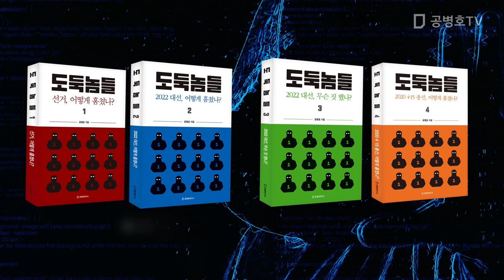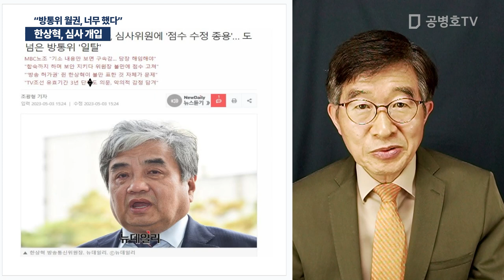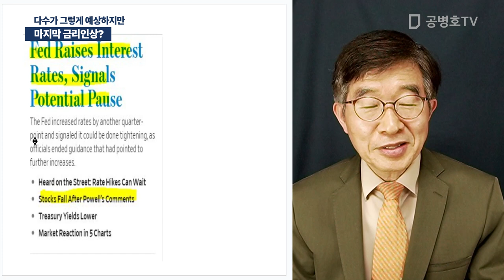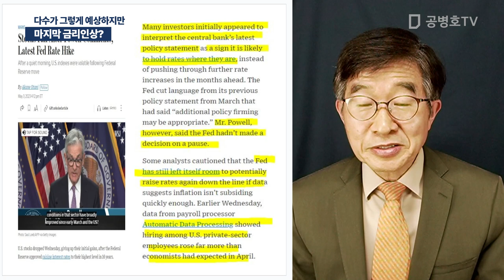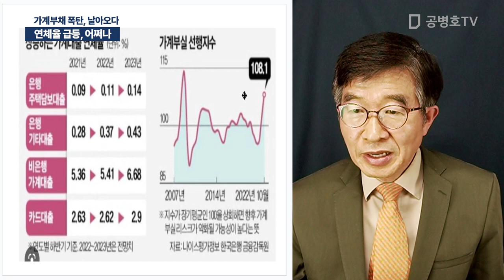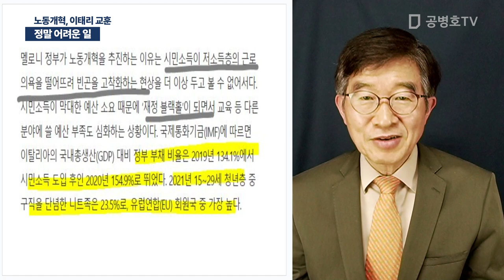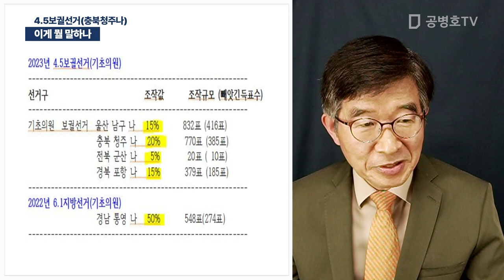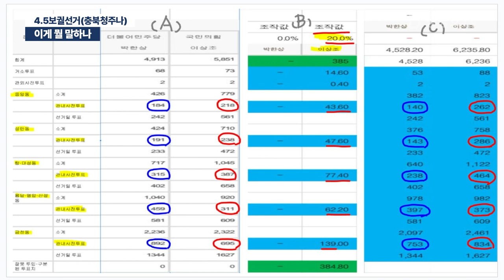어떻게 될지... / 방송: 05 / 04 / 2023 [공병호TV]